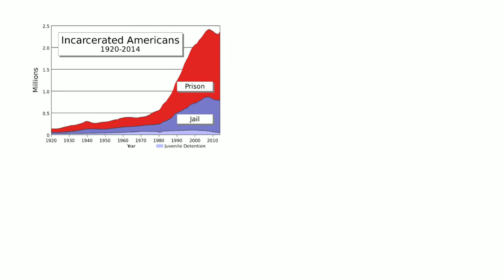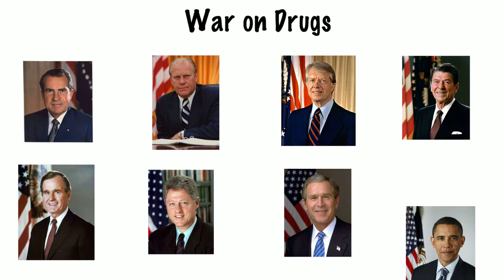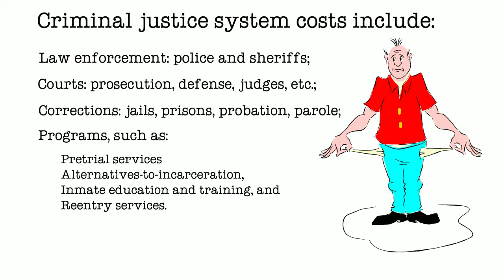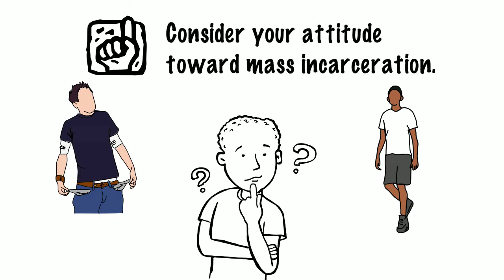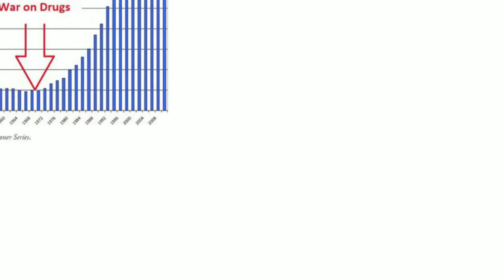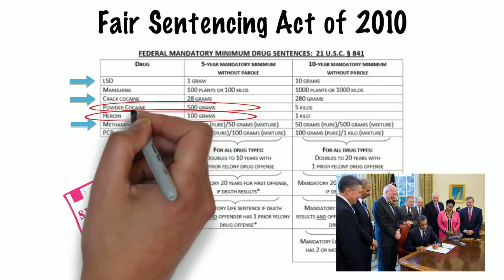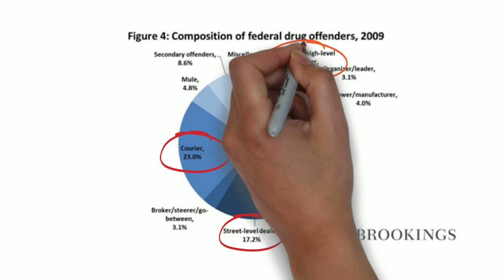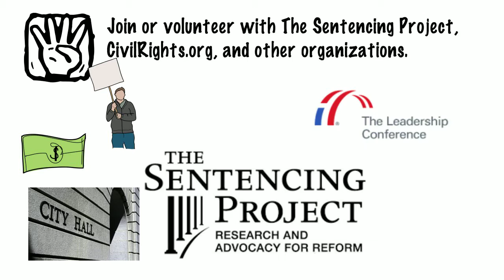5 Ways to End Mass Incarceration (Criminal Justice Reform) - The Stuff of Nightmares - Episode # 6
This video includes 5 ways you can get involved in the fight to end mass incarceration. Mass incarceration is destroying us all; not just those in the correctional system. We are spending far too much money on the imprisonment of non-violent individuals. It costs us taxpayers an average of $31,000 per inmate, annually. Its time we do something about this.

The War on Drugs is the cause of mass incarceration. In 2014, 97% of all convicted defendants pled guilty. Most pled guilty to a drug offense.

Suggestions begin at 3:21.

New videos are uploaded regularly.

The law discussed in this video is general in nature. The video is not intended as a substitute for legal advice. You are highly encouraged to seek professional legal advice in your State should you find yourself dealing with the subject matter of this video. The subject matter is not specific to any individual or State law. The video is published for the sole use of education and it is solely based on the opinions and knowledge of the publisher.